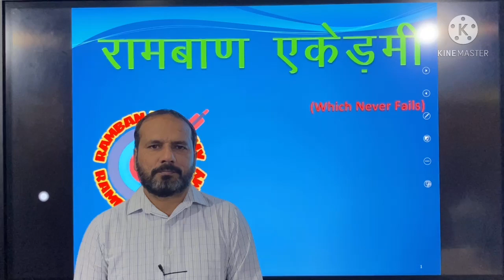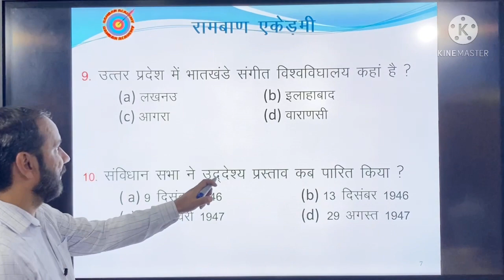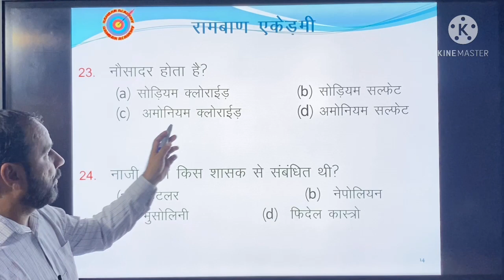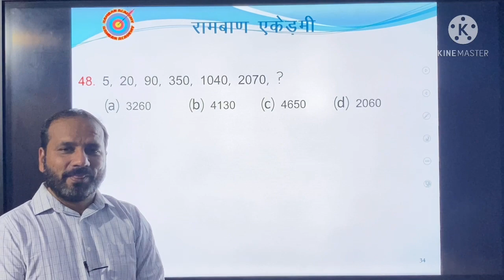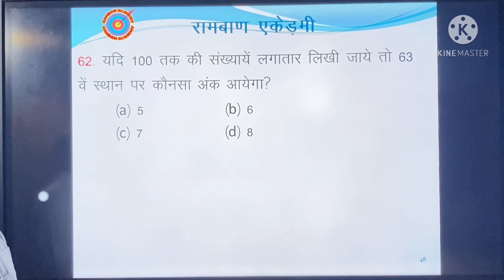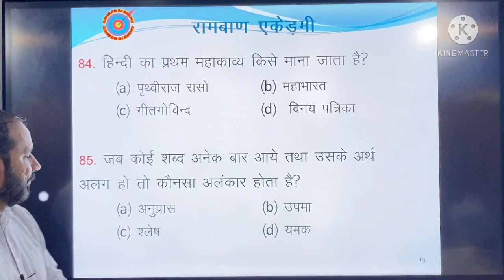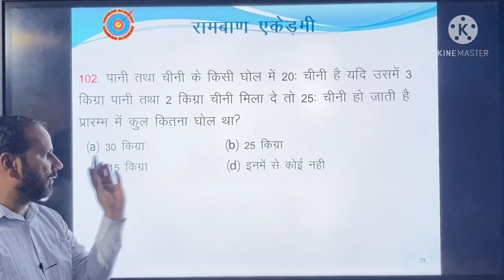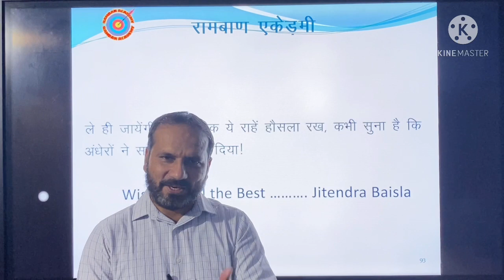Model Paper- 1, for UP SI and SSC GD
Model Paper for UP SI
उत्तर प्रदेश पुलिस में सब इंस्पेक्टर  बनने का सुनहरा अवसर
उत्तर प्रदेश पुलिस में दरोगा की भर्ती के लिए विशेष
Special class for UP Police Sub Inspector recruitment.
SSC Recruitment

Ramban Academy
Chirori Mandi
Ghaziabad
UP 201102